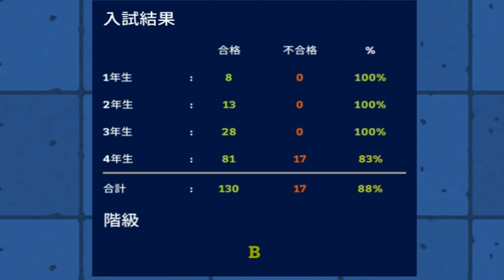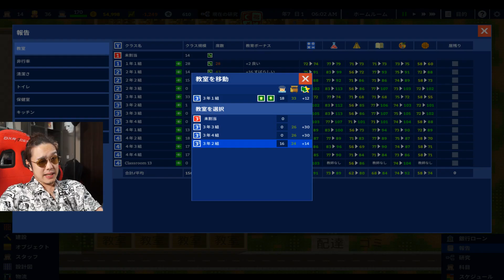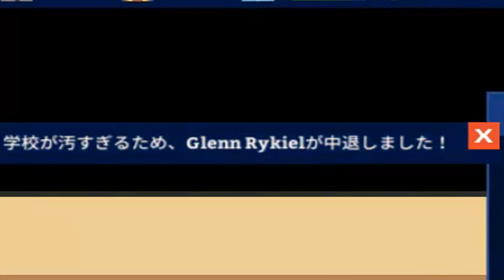財政難により廃校になりました！終わり！解散！-Academia School Simulator #11【KUN】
編集：ばいこふ